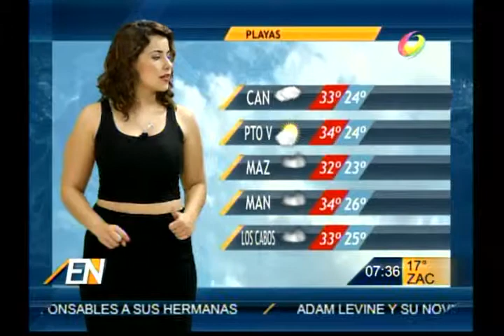El Noticiero - Clima con Itzel Uribe 08 de Agosto 2014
Itzel Uribe nos trae la información más relevante del clima en el estado de Zacatecas, además de un útil consejo